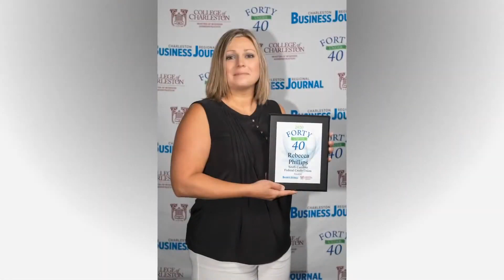👏 LOWCOUNTRY: 2020 Forty Under 40 Awards Show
Over the years, the Charleston Regional Business Journal has honored a “Who’s Who” of the Charleston business community.  Join us this year at a “virtual” Forty Under 40 event and help honor the best and brightest young professionals in the Lowcountry!

Proceeds from registration purchases will be donated to the Lowcountry Food Bank in support of their mission to lead the fight against hunger throughout the coastal counties of South Carolina.

Congratulations to all of our Forty Under 40 honorees! Check out their profiles in this edition of the Charleston Regional Business Journal